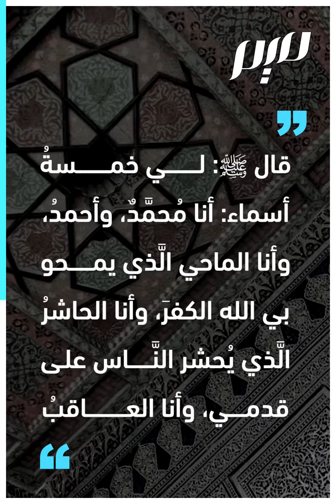أَسْماءُ النَّبِيِّ ﷺ خَمسٌ من نورٍ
في حديث للصحابي مطعم بن جبير، علَّم النبي ﷺ أمته خمسة من أسمائه
ما هي؟ وما معانيها؟